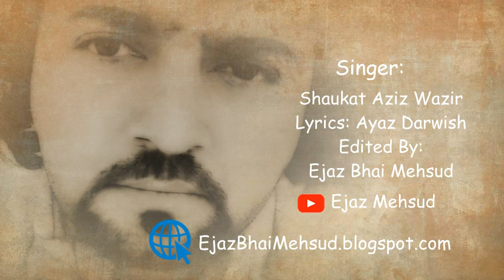New Pashto HD Song 2019: Chand Ye Chay Pa Chat Wayay: Shaukat Aziz Wazir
Chand Ye Chay Pa Chat Wayay Cha Geday Geday Toray Dy Chanrryay Di, Cha Pa Chak Chaki Draymay Lyaray Dy Pa Manday Manday Starryay Di.
Singer: Shaukat Aziz Wazir
Lyrics: Ayaz Darwesh
Video: Ejaz Bhai Mehsud